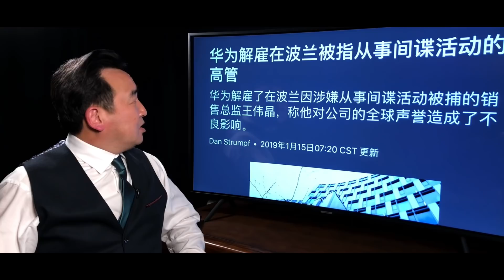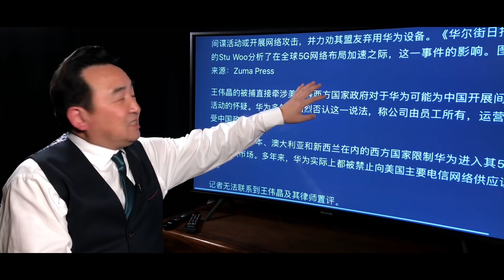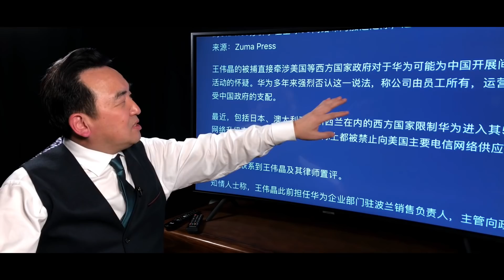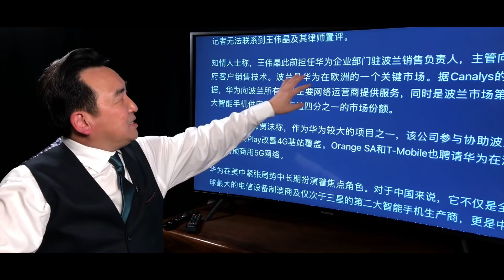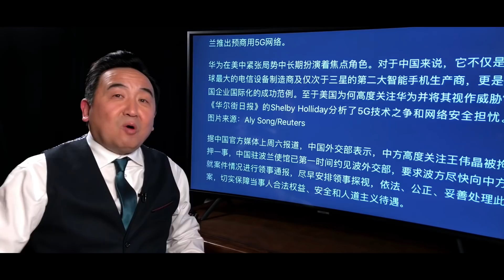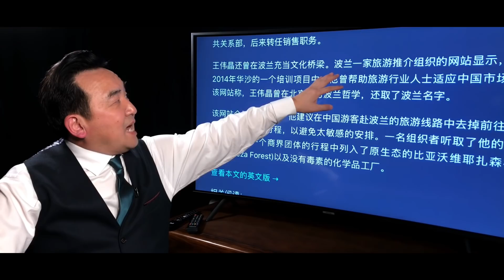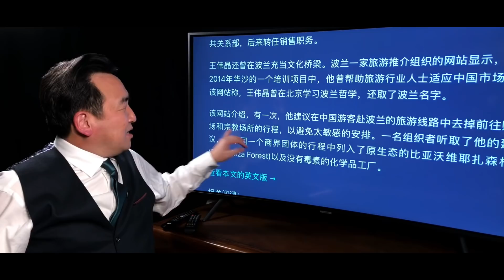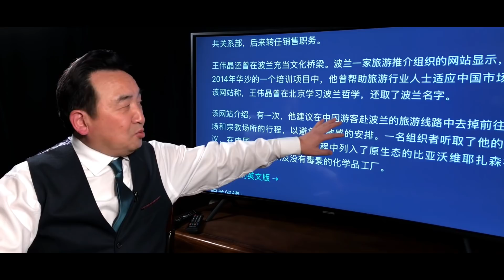《石濤聚焦》「華為危機」被華為快速切割的王偉晶 - 波蘭商界名人 涉足跨行生意 享有中波文化交流橋樑之美譽 華為號稱員工持股 難道王偉晶不是華為股東之一 可被隨意解約？（2019/01/14）